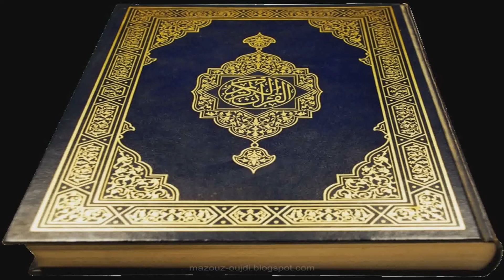اليوم العاشر من ايام رمضان🌙️صاوبت شوربة سمك 🍤🐟🍵( soupe de poisson)💕حرشة سهلة التحضير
مقادير حريرة السمك SOUPE DE POISSON#
-اربعة من سمك الميرلان
-كروفيت+اي نوع من السمك الابيض
-حبتان جزر
-حبتان بطاطا
-اربع حبات طماطم
 -حبتان كورجيت
-حزمة من معدنوس قزبروكرفس
-ملعقة كبيرة من توابل السمك
-زيت العود
-ماء
مقادير
-كيلوغرام الا ربع سميدة رقيقة
-ملعقة سنيدة
-كاس زيت+زبدة
-قبسة ملح
خمير حمراء واحدة